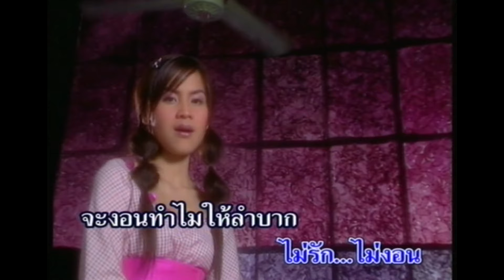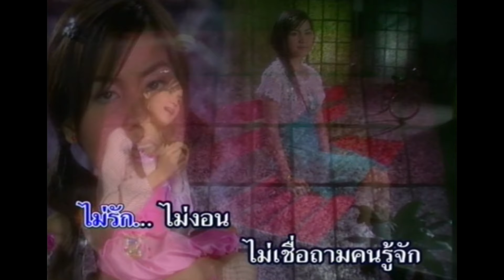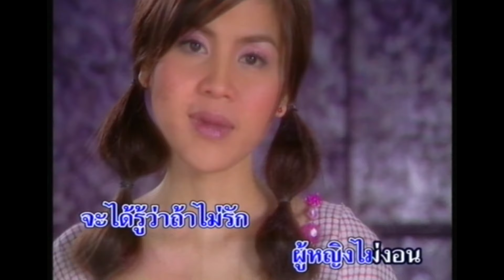ไม่รักไม่งอน - อั้ม นันทิยา [OFFICIAL MV]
เพลง : ไม่รักไม่งอน
ศิลปิน : อั้ม นันทิยา
คำร้อง/ทำนอง : สมชาย  ตรุพิมาย
เรียบเรียงดนตรี : สวัสดิ์ สารคาม